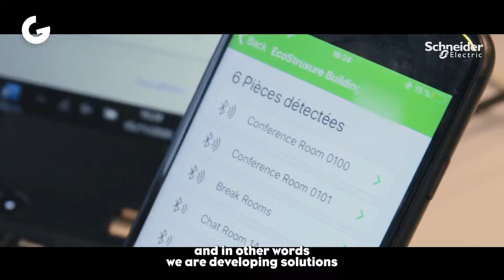In Conversation with Olivier Blum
“Schneider Electric was elected last year, the most sustainable company in the world. [...]

If you take the education center, the private sector, the government, and the local organization, if we work together, I’m sure we can even make a stronger ecosystem and a very strong source of innovation for all the companies.”